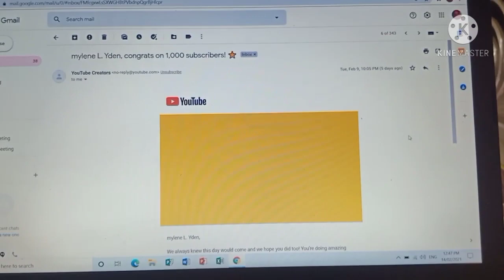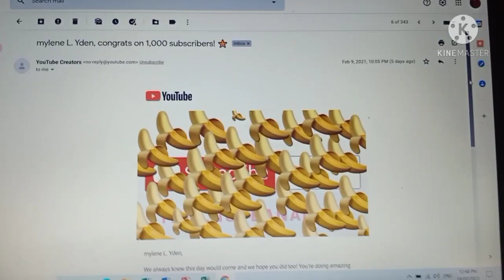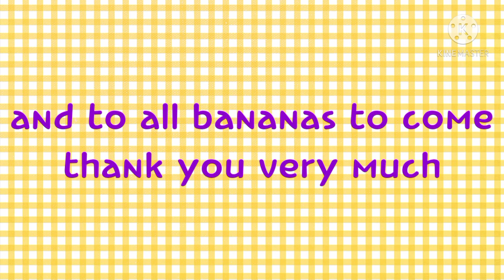2021 happy valentines day /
This video is all about greeting to all of you a happy valentines day and happy 1k plus bananas.

Media account facebook Mylene Yden